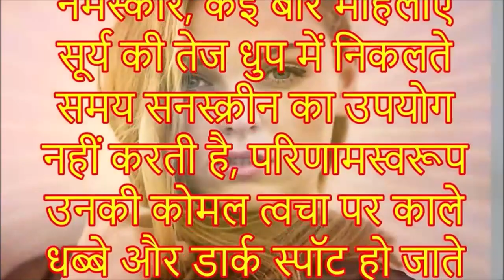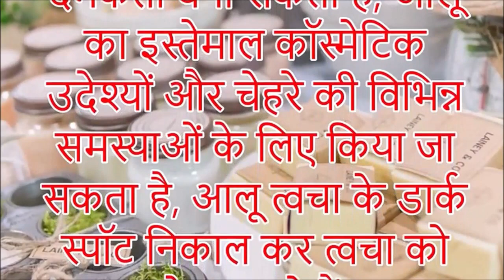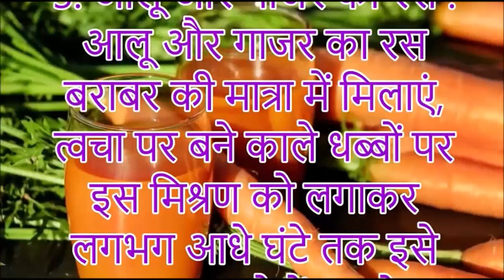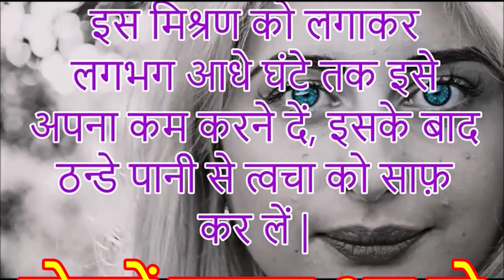एक बार में skin से dark spot और scar निकाले, चेहरे पर गुलाबी गोरापन लाए | Beauty Tips In Hindi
आशा है दोस्तों आप सभी को हमारे विडिओ पसंद आ रहे होंगे और आप इनका लाभ भी उठा रहे होंगे, दोस्तों विडिओ लाइक करें और अपने दोस्तों को भी भेजें ताकि उन्हें भी इनका लाभ हो ,और दोस्तों हमारे चेनल को सब्सक्राइब जरुर करें

your professional consultant or doctor in case you need,